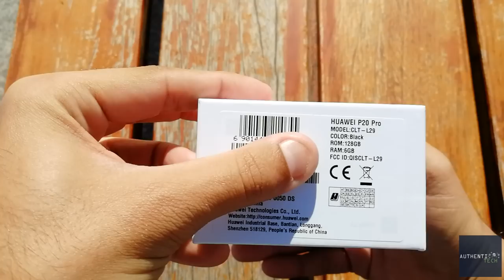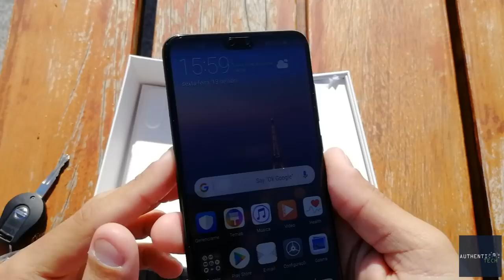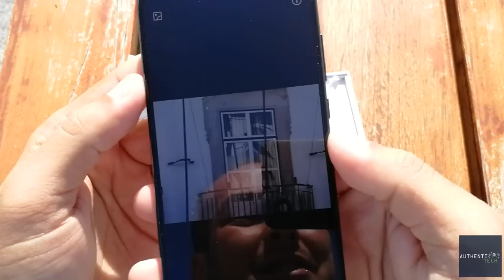Huawei P20 Pro! Primeiro Unboxing do Brasil!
Alguns links de lojas confiáveis, onde você consegue comprar o Huawei P20 Pro, e as demais versões também:

Huawei P20 Pro 6GB 64GB
Cupom: 6BGP20P6
R$ 2,979.99

Huawei P20 6GB 64GB
Cupom: 6BGP206
R$ 2,424.31

HUAWEI P20 4G Phablet Global Version - BLACK
6GB RAM 128GB ROM 24.0MP Front Camera Fingerprint Recognition Type-C
R$ 2441,84

HUAWEI nova 3e (P20 Lite)
Global Version - BLUE
4GB RAM 64GB ROM
Touch Sensor
2.0MP + 16.0MP Rear Camera
Cupom: superdescontoJunho139
(válido somente na cor azul)
R$ 1116,25

Algumas Promoções bacanas:

Xiaomi Redmi Note 4 4G Smartphone

OnePlus 5T 4G Smartphone 64GB ROM

Xiaomi Mi Mix 2 4G Smartphone

Xiaomi Amazfit Bip

YEPO 737A Notebook 6GB RAM

Xiaomi Mi6

Ulefone Power 3